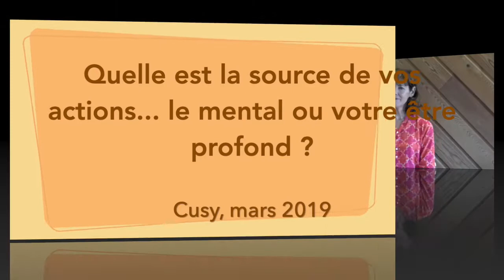Quelle est la source de vos actions… le mental ou votre être profond ?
Le mental se caractérise par la division et les "il faut". Lorsque vos actions émergent de votre être profond , elles sont évidentes, naturelles et spontanées.
Vesseaux, août 2019